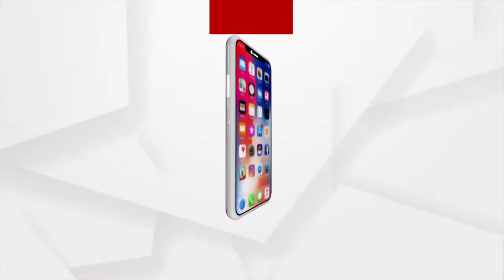Most Popular Kishore Bhai's Hotel In Bhubaneswar Demolished By BMC